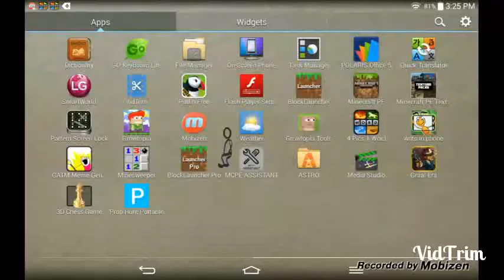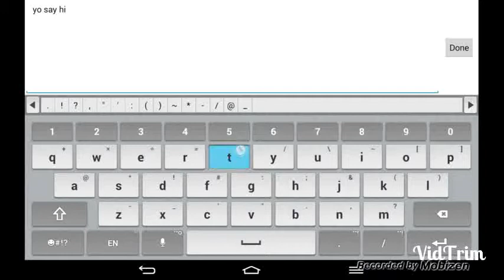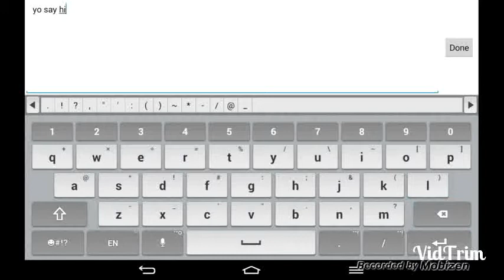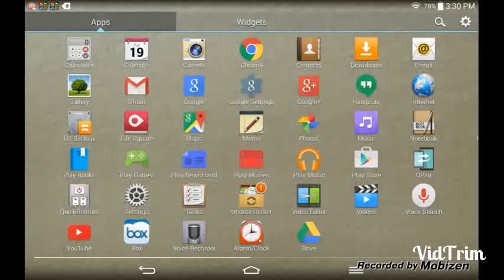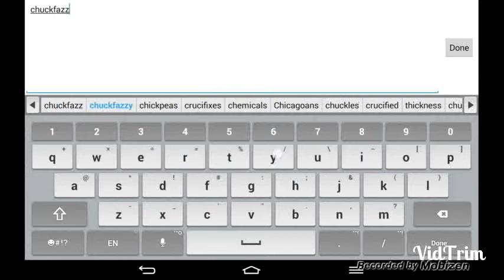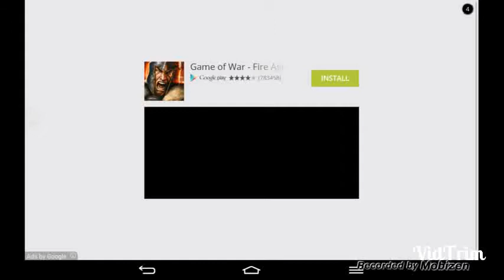Is this garrys mod???: prop hunt PORTABLEEE reveiw